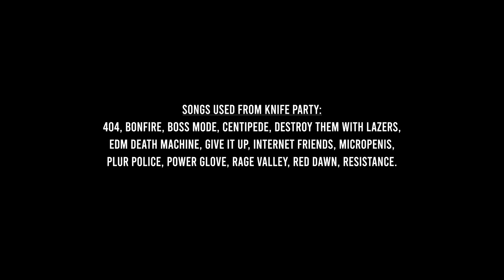[FNaF] Knife Party Mega Mashup Collab - YingYang48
"After over 2 years in the making, the ultimate Knife Party collaboration is completely finished!

This is Halsey typing this, the person behind the previous collabs. This whole collab has been a giant oddball of effort. What I thought seemed to be an over-ambitious project ended up being one of my proudest creations. It's finally a relief to say that this collaboration can now be witnessed on TF's youtube channel for everyone to enjoy. It's been an amazing journey to be able to get so many people (whether they finished their parts or not) to be able to join the project and try their hardest to get the most out of the audio we gave them.

After a few months back I made the decision that I would let TF and my brother Obnoxious B take over the project to get it finished, due to the project reaching a state of incompletion. Against all my beliefs, they were able to pull the collab through and bring it out of development hell. I'm really grateful to know I had so many dedicated people willing to throw in their time and effort to be able to give as much help as was needed to help this collab to get finished. This collab turned out far greater than I ever thought it could.

So I want to thank everyone, whether they ended up being a feature in the collab or not, for giving in as much time as they could to help me get this collab finished. This is truly something I'll never be able to regret making.

And so that's the end of the chapter of Knife Party collabs,

-Halsey (EwokShawoddy)

-TF541Productions (TFCraft Productions)

Collaborators:
ThatClassicCombine, XboxGamerK, Macabre_Void, Crikay, AniMarvin,
StupidFaceAaron, TF541Productions, DistorNation, LegalDegree1, GoldenSpoon,
FuzWooz, MayC, Dang-Er, Ruta, Cryos, Electrik, Ferg-E, Halsey, InTheShadows,
Saerion, Richard Richard, Dahlia, Ezpliict, Bonxy, Hash, MrMautz, Cayden, Hunter L,
CortezAnimations, Tynado, AcAm, NightmareTerrence, Blue, TR0X4Z, Glyph, Ruxtarious.

Additional Collaborators:
Halfskull, YingYang48

Songs used from Knife Party:
404, Bonfire, Boss Mode, Centipede, Destroy Them With Lazers,
EDM Death Machine, Give It Up, Internet Friends, Micropenis,
PLUR Police, Power Glove, Rage Valley, Red Dawn, Resistance.

Made with: Source Filmmaker, Cinema 4D, Blender
Edited in: Adobe After Effects CC/Adobe Premiere Pro CC, Sony Vegas

Reaction Video Guidelines:
-Please credit everyone at the beginning of the video. (we're aware that's alot of names, sorry.)
-Please add constructive feedback at the end.
-Give your reaction video some personality.